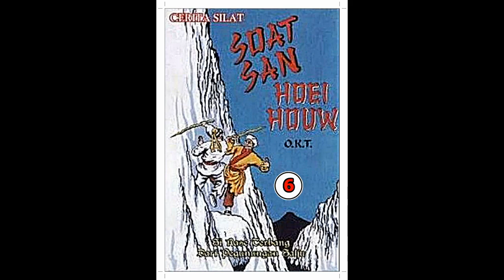Seri Cerita Silat Si Rase Terbang Dari Pegunungan Salju Jilid 6